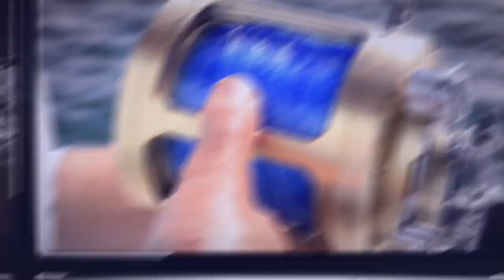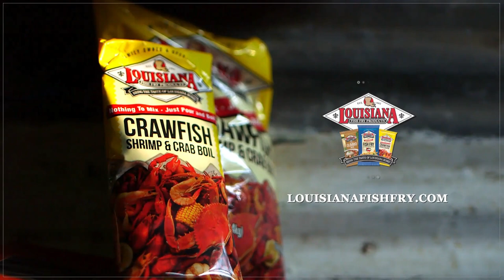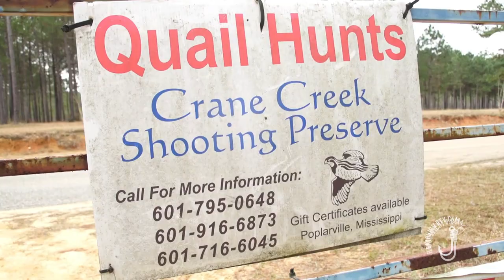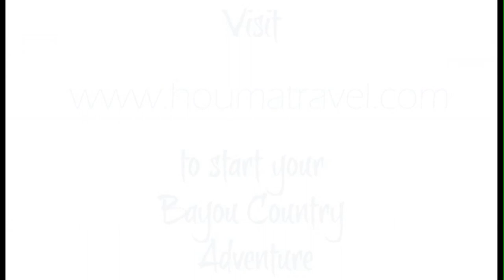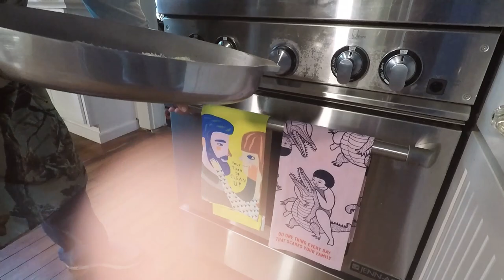Bayou Wild [ep 53] Fantastic Feathered Four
From pheasant and prairie chicken hunting in South Dakota, to Mississippi quail hunts, and Louisiana preserve chukar, this week's episode is an upland bird hunters delight!